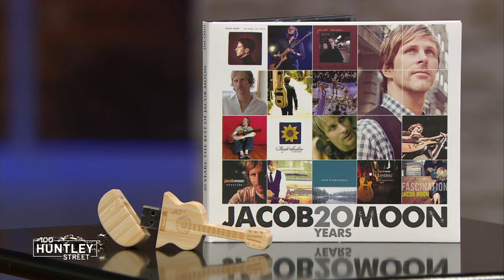Struggling With Infertility / JACOB MOON PT. 2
Jacob Moon joins Maggie John to share from his heart the struggle he and his wife Allison had with infertility.